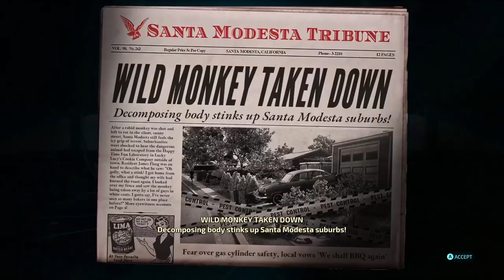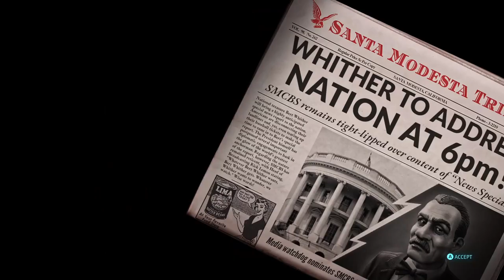Doing it Doing it!!!!! | Destroy All Humans #8